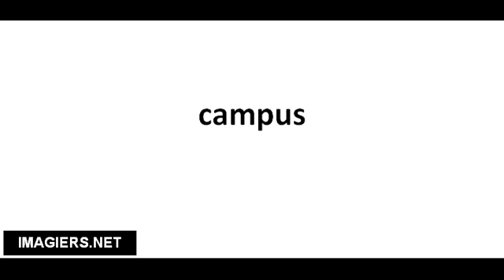Richtig Aussprechen # campus